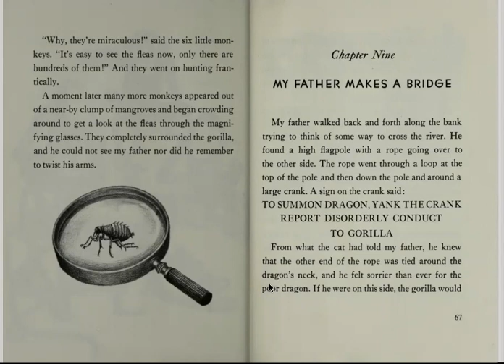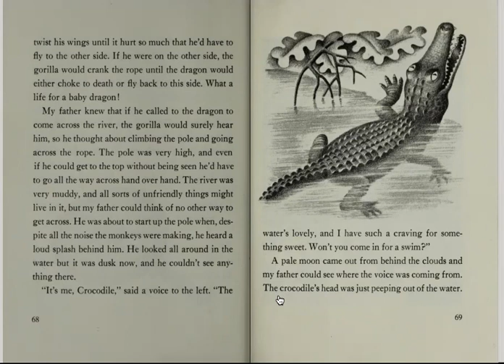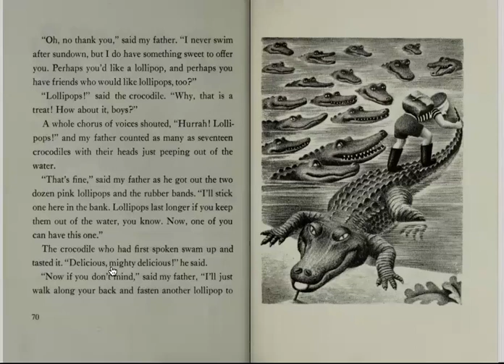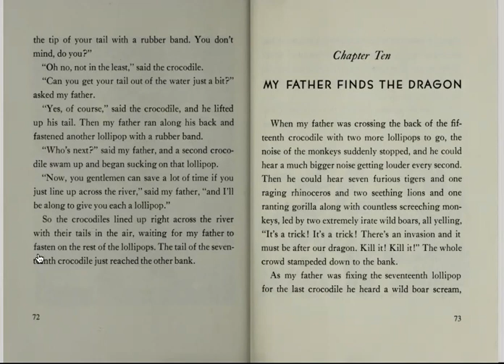My Father's Dragon - Chapter Nine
Chapter Nine of our Read Along of My Father's Dragon by Ruth Stiles Gannett.